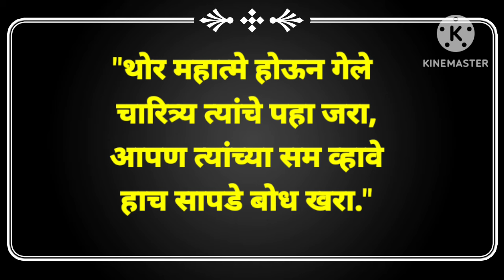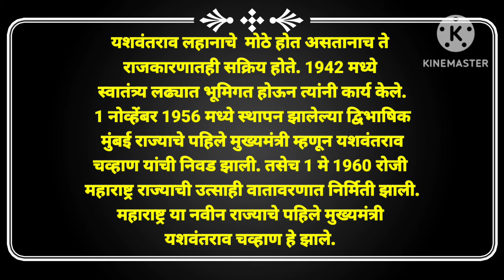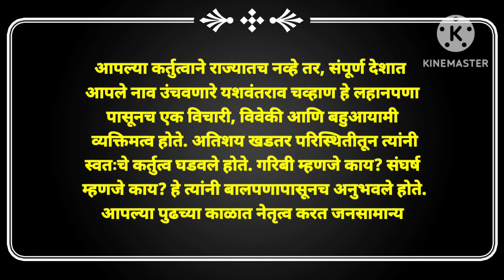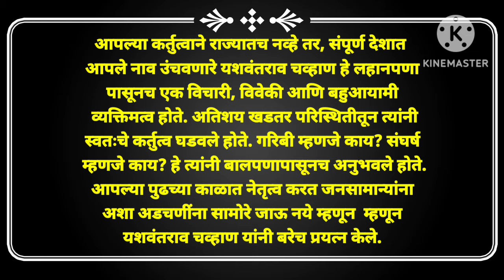Yashwantrao Chavan Bhashan | यशवंतराव चव्हाण यांचे भाषण | यशवंतराव चव्हाण माहिती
yashwantrao chavan,
yashwantrao chavan speech in marathi, yashwantrao chavan bhashan marathi, yashwantrao chavan marathi bhashan, yashwantrao chavan essay marathi,
 speech, essay,
yashwantrao chavan bhashan marathi, Yashwantrao Chavan mahiti,
Speech on Yashwantrao Chavan in marathi, यशवंतराव चव्हाण भाषण,
यशवंतराव चव्हाण भाषण मराठी,
 yashwantrao chavan speech,
speech on yashwantrao chavan,
 यशवंतराव चव्हाण यांची मराठी माहिती,
यशवंतराव चव्हाण निबंध,
यशवंतराव चव्हाण भाषण लेखी,
यशवंतराव चव्हाण जयंती,
यशवंतराव चव्हाण यांचे कार्य,
यशवंतराव चव्हाण यांचे विचार,
यशवंतराव चव्हाण व्यक्तित्व व कर्तृत्व,
यशवंतराव चव्हाण यांचे बालपण,
यशवंतराव चव्हाण जयंती भाषण,

आशा प्रकारचे नवनवीन शैक्षणिक व्हिडिओ पाहण्यासाठी आपल्या चॅनलला सबस्क्राईब करायला विसरू नका.